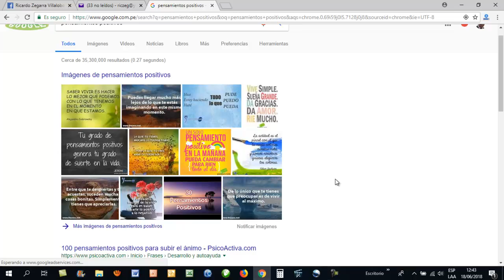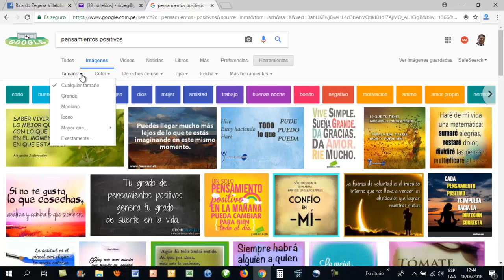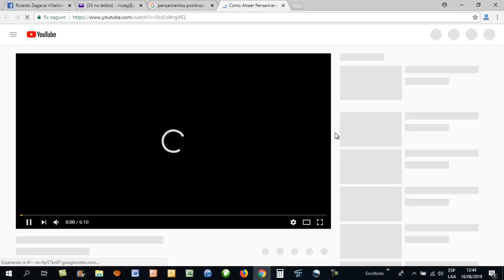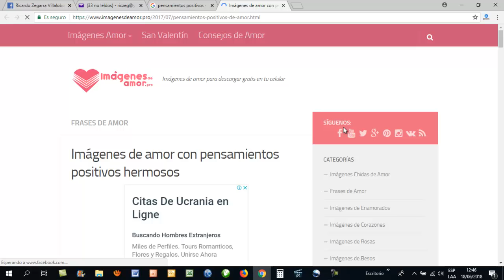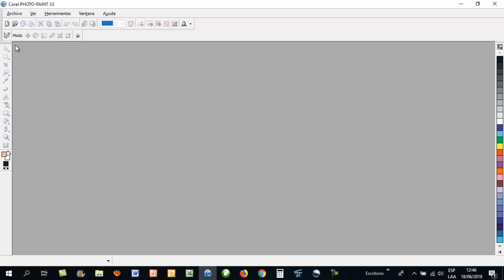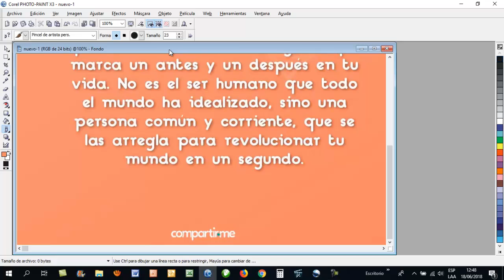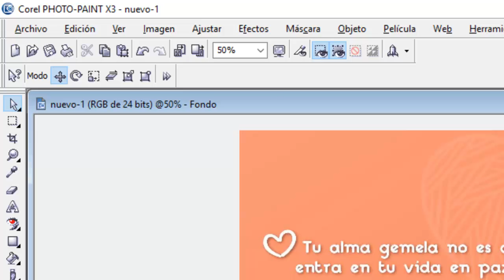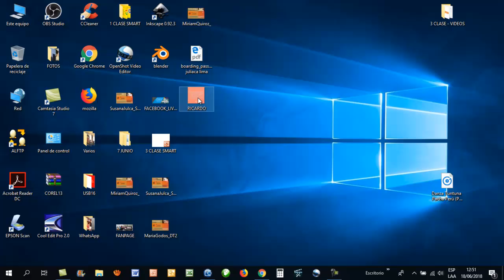SMART - Procesamiento de una imagen - Ricardo Zegarra